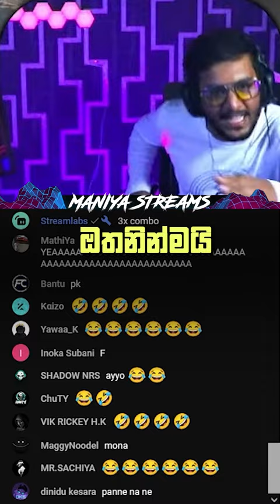මේ game එක නිසා විඳපු දුකක් 😪